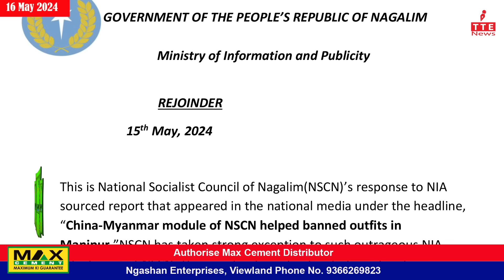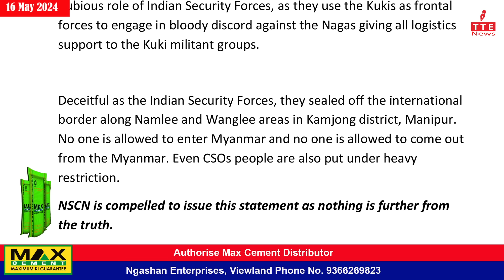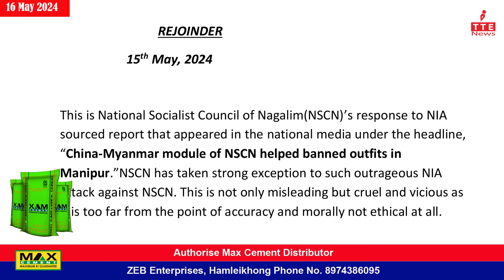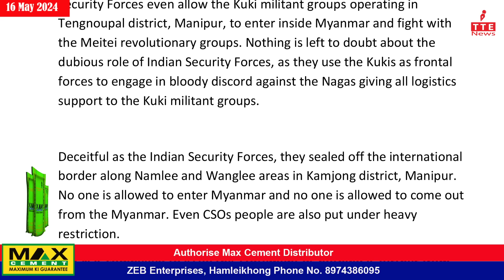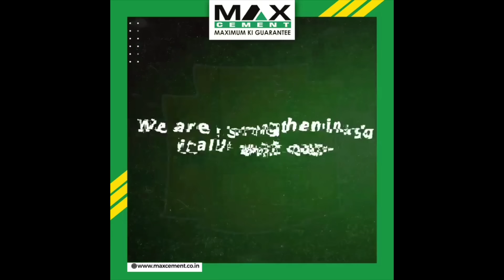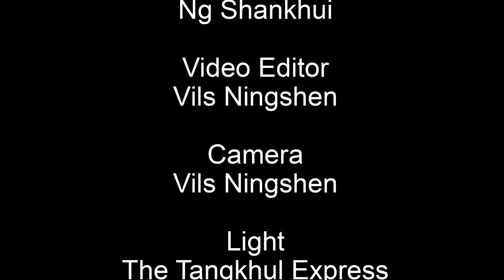TANGKHUL NEWS || NG SHANKHUI || 16 MAY 2024 || 07:30 AM || THE TANGKHUL EXPRESS